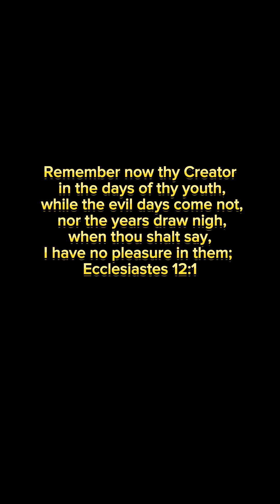Bible Drill Games ☺️📖 ( Bycc Kristyanong Kabataan )